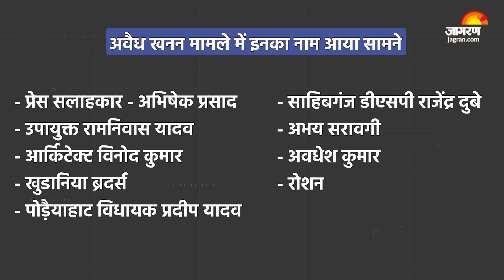Jharkhand ED Raid: झारखंड के CM Hemant Soren के करीबियों के घर पर ED की छापामारी। Hindi News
Jharkhand ED Raid: झारखंड के मुख्यमंत्री हेमंत सोरेन के कई करीबी कारोबारियों के यहां ईडी छापामारी कर रही है.. साहिबगंज में 1000 करोड़ के अवैध पत्थर खनन मामले में ईडी की टीम ने दर्जन भर ठिकानों पर एक साथ छापामारी की। यह ठिकाने राजस्थान, झारखंड और पश्चिम बंगाल में हैं..